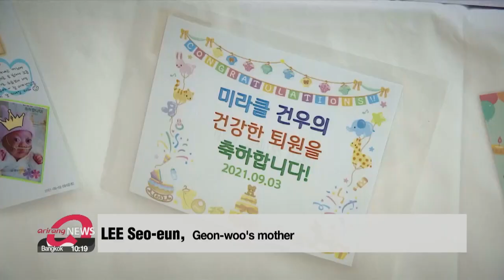S. Korea's youngest premature baby Geon-woo goes home safely after 153 days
288g 초미숙아 건우, '1%의 기적'을 만들다

A South Korean baby boy born 15 weeks early, and weighing about a tenth the average weight of a healthy newborn, has beaten all the odds and is out of hospital.
After a staggering 153 days in intensive care, he's finally able to go home with his family.
Jang Tae-hyun reports.
Geon-woo... a baby as small as a palm... was born in April weighing only 288 grams.
His mother was diagnosed with intrauterine growth retardation,... meaning the baby can't properly grow in the womb.
But still, the mother never gave up on the baby.
She came all the way up to Seoul Asan Medical Center... from Haman, Gyeongsangnam-do Province.
After just 24 weeks and six days in the womb, Geon-woo was delivered by C-section... 15 weeks early.
Extremely premature babies have a less than one percent chance of survival.
It's hard to inject needles into such a small baby... and he even had cardiac arrest one month after he was born.
For five months,... his parents made the 10-hour round trip back and forth between Haman and Seoul.

"The only thing I can give is breast milk. And I'm still happy for it. My husband must be tired after going and returning on the same day."

It's rare to see a ultrapremature baby under 400 grams survive.
But after 153 days in neonatal intensive care... Geon-woo is finally going home.

"He's now 46 weeks old and over two kilograms. As you can see, he wants to eat more and is dexterous."

Geon-woo is South Korea's smallest baby... and the world's 32nd smallest.
The parents and medical staff saved him... and gave hope for other premature babies.

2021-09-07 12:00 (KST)